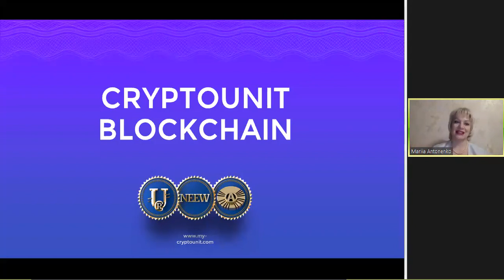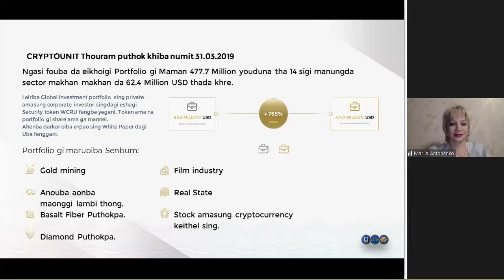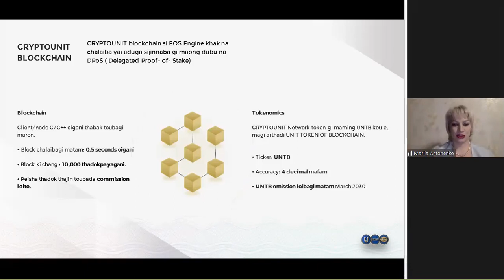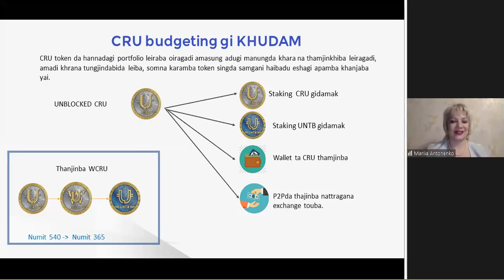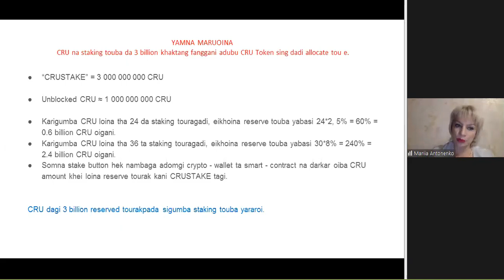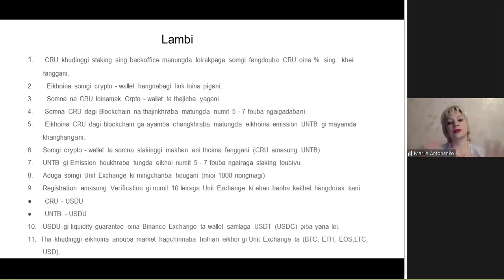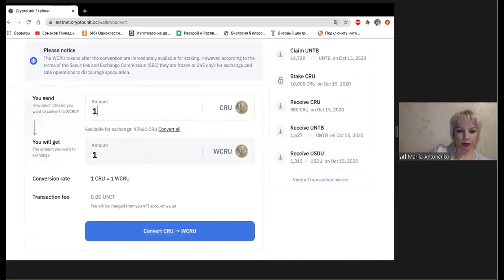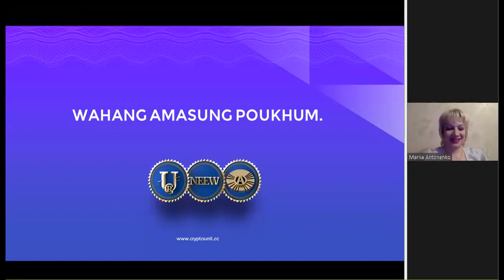MN 15.10.2020 CRU news Cryptounit Blockchain